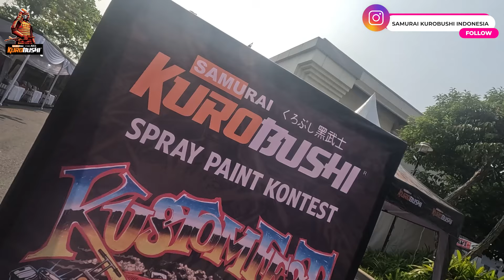SPRAY PAINT CONTEST DI SAMURAIAN FESTIVAL 2024, JOGJA EXPO CENTER!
Haloo Samuraian!
Kali ini mimin ingin share keseruan Spray paint contest di Samuraian Festival 2024, Jogja Expo Center 5-6 Oktober 2024 kemarin!
Dengan berbagai kategori mulai dari pelajar SMK yang terpilih, umum dan juga Profesional yang hasilnya gokil-gokil semua!

Nah buat kalian nih yang penasaran sepecah apa sih acaranya?
Yuk langsung simak aja videonya!

Jangan lupa ya kalau kalian suka dengan video ini beolh banget loh di

Punya pertanyaan seputar pengecatan?

Bingung Pilih Warna dari Rumah?
Tenang Samurai Paint sekarang ada Katalog Warna Digitalnya loh!